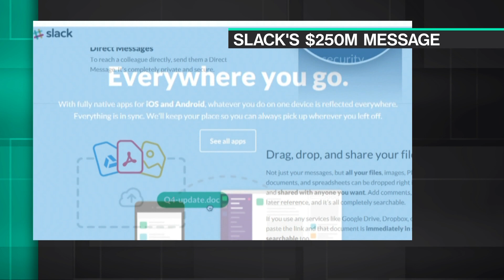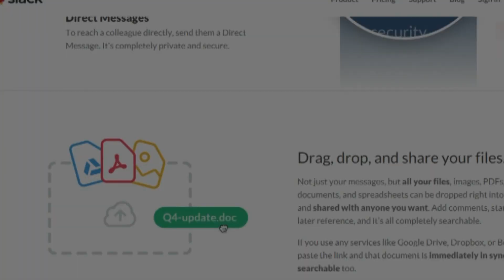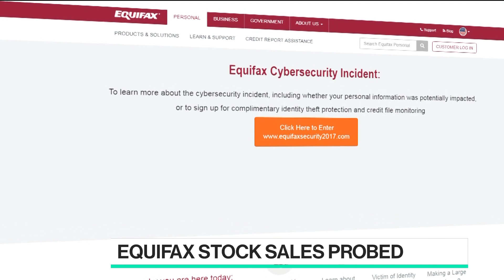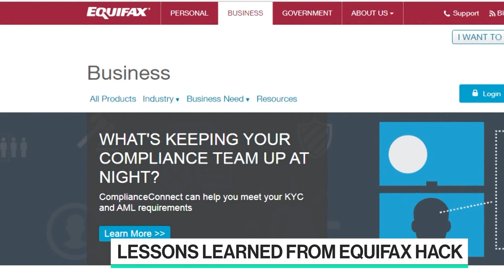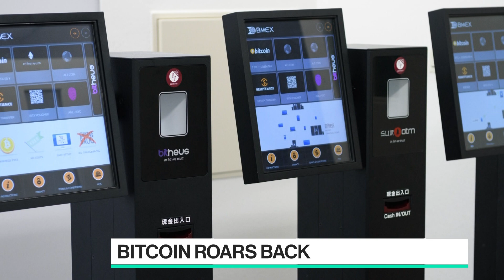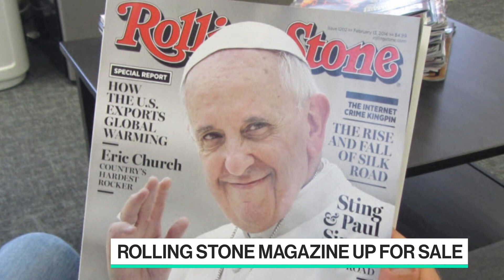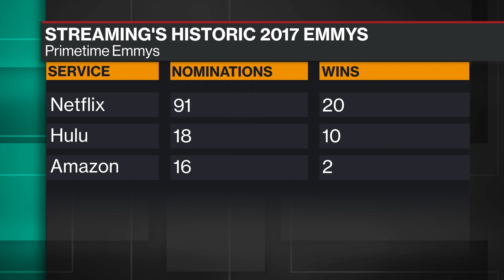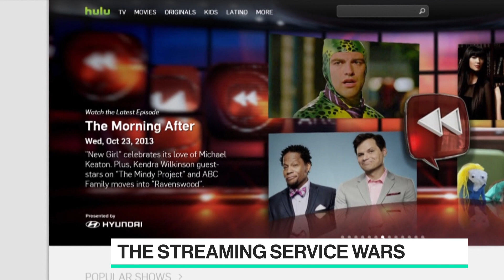Full Show: Bloomberg Technology (09/18)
Sep.19 -- Guests include: European Commissioner for Competition Margrethe Vestager, Lloyds of London CEO Inga Beale, VIPKid CEO Cindy Mi.